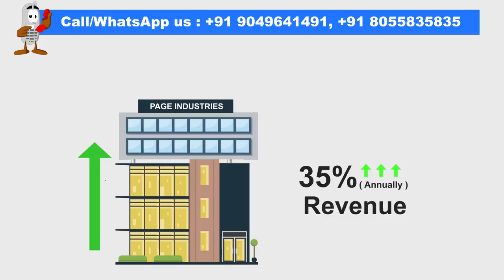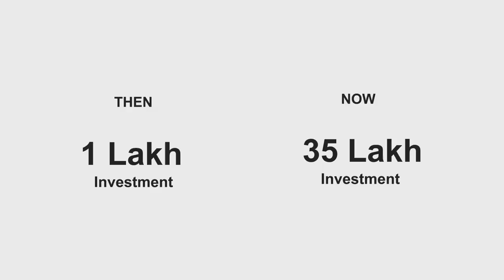कैसे शुरू हुई Page Industries? Business and investment lessons from Page Industries success story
This video covers how Page Industries started and how it went on to become the market leader. Its continuous growth makes us think that what is the secret sauce of this company? and this video covers all about its successful journey.